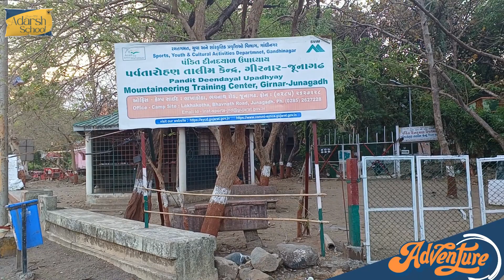ADVENTURE CAMP VIDEO @ ADARSH SCHOOL